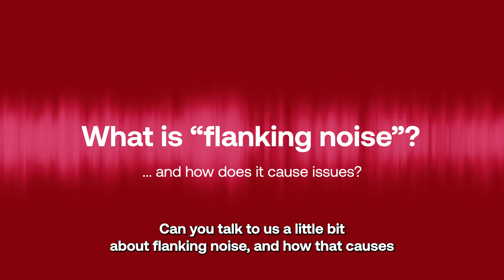ACOUSTIC BUILDING REGULATIONS - WHAT IS FLANKING NOISE? A COMMON REASON FOR SOUND TEST FAILS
What is flanking noise? How does it cause issues in new build construction? Sound bypassing the main separating element via indirect routes can cause major sound issues in new build construction in the UK. Here is a short clip of Simon and Jonathan's longer discussion. If you find this interesting have a look at the longer video on our page.